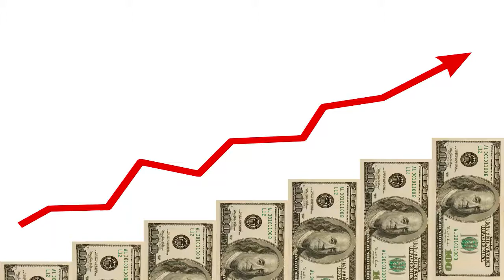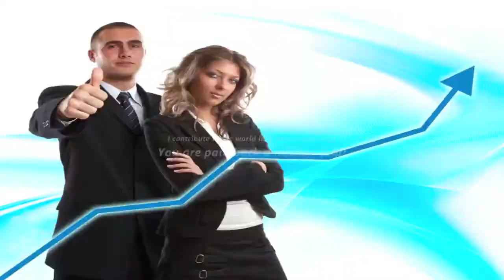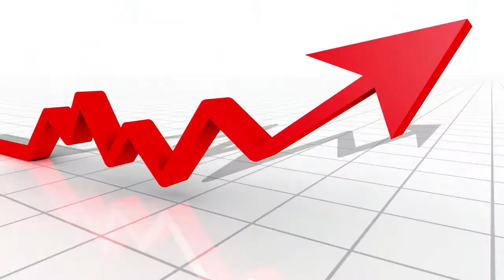Business Success Subliminal Audio Visualization